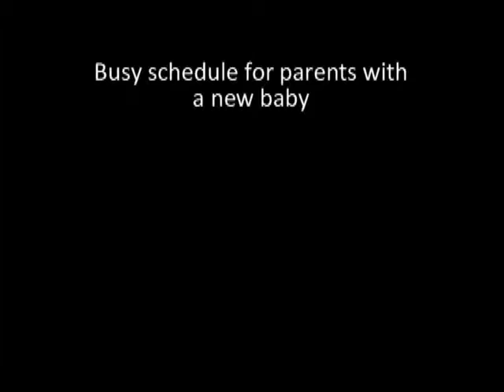dalesintaiwan – Busy schedule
No action here, just a recounting of all the relatives we saw on our Christmas trip back home after Katie was born.